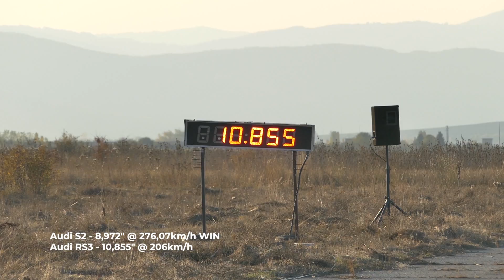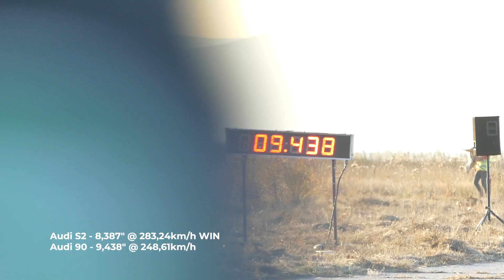AUDI S2 8,387" @ 283,24km/h CLASS OPEN | Autokinisimag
Audi S2 - Konstantin Dinev
Audi 90 - Nikolai Kolev
Audi RS3 - Hristo Angelov
Kondofrey (Sofia West Airport) 12-13 October 2019

Autokinisimag: The magazine that changed everything in the world of acceleration across Greece!

COPYRIGHT WARNING:
The above video is copyrighted © to Autokinisimag! You do NOT have permission to download it and reupload it anywhere. You can click the share button on youtube for that, or copy/paste the URL to social media.